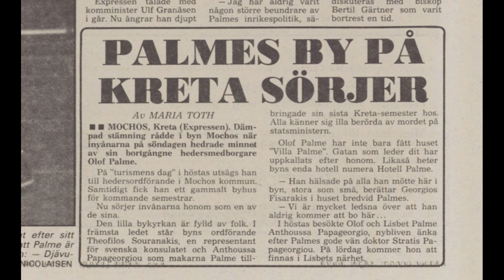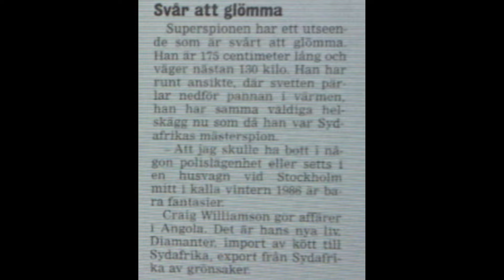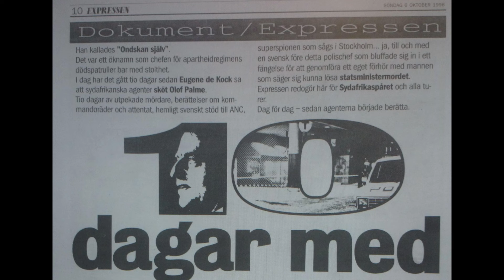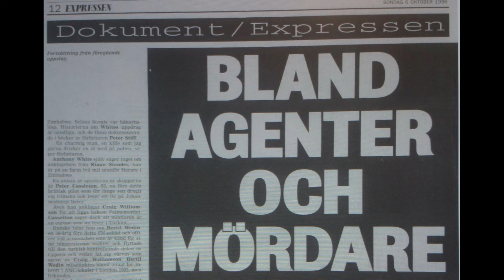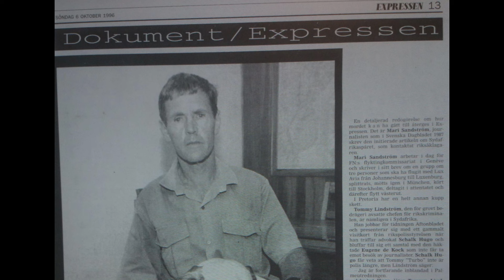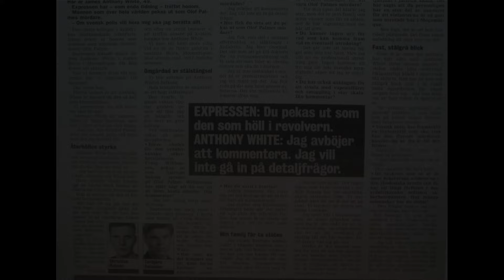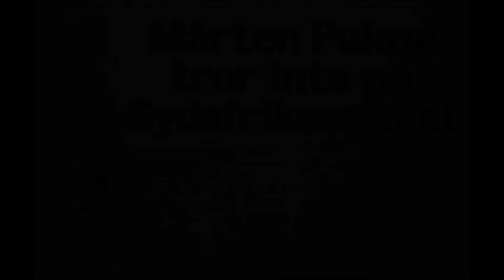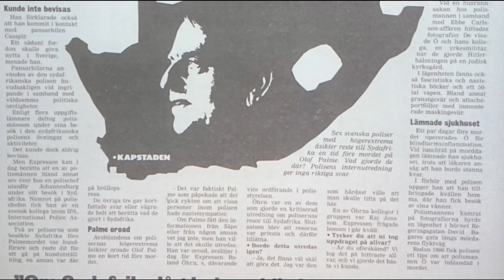MOP S02E21 Fördjupningen Del 21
Detta avsnitt:
I detta avsnitt kommer vi sammanfatta fördjupningen, i samband med “de Kock-bomben”, som Expressen till stora delar gjorde 1996. Vi kommer att peka på villospår, olyckliga fördjupningar, men samtidigt väldigt mycket relevant information. För mig är detta det sista ordentliga försöket som en part i mainstreammedia, la på att lyfta fram mörkläggningen bakom Palmemordet. De ska de ha en stor eloge för, när vi framöver kommer att granska motsatserna.

OBS! Sanningen kring informationen i detta klipp får alla själva värdera och bedöma.

Materialet i detta klipp kan komma från:
palmemordsarkivet.se, wpu.nu, moparkivet.wordpress.com, kanal5.se, Discovery plus, naudio.app, politiskamord.com, acast.com, swebbtv.se m.m.

Olof Palme, Lisbeth Palme, Mårten Palme, Palmeutredningen, MOP, Sydafrikaspåret